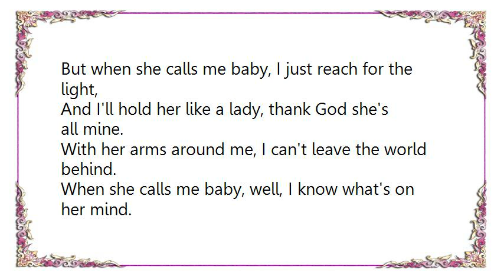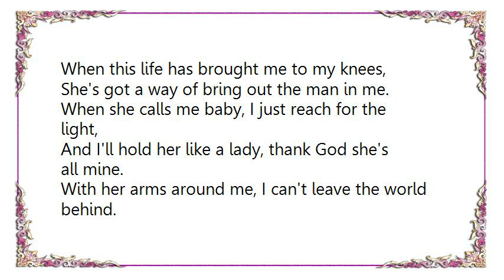Kenny Chesney - When She Calls Me Baby Lyrics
[Lyrics Kenny Chesney - When She Calls Me Baby]
She'll call me honey, when she needs a helpin' hand,
She might say darlin' if she needs someone who understands.
She'll call me sugar, if she's feelin' kind of sweet,
She'll say that I'm crazy over my little jealousy.

But when she calls me baby, I just reach for the light,
And I'll hold her like a lady, thank God she's all mine.
With her arms around me, I can't leave the world behind.
When she calls me baby, well, I know what's on her mind.

When this life has brought me to my knees,
She's got a way of bring out the man in me.

When she calls me baby, I just reach for the light,

Oh, when she calls me baby, well, I know what's on her mind.